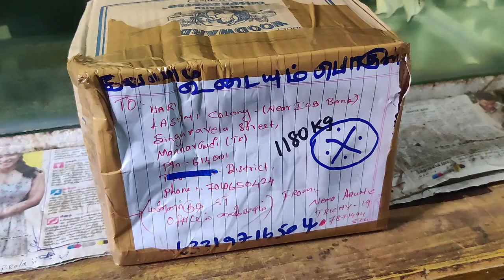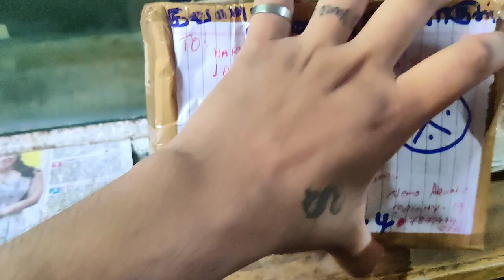UNBOXING HEADPOPED FLOWERHORNS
HI my dr makkaley (frnds , bro's and sisters) welcome to Sandy pets and aquarium hobbyist,
Have a pleasant day for u❤️,
This channel is specialy for fishes and other pets review / unboxing / breeding / care.

Check this link for usefull aquarium product:

Recommend videos ❤️:

UNBOXING BLACK SAMURAI BETTA

Moina culture

Breeding box for cockatiel